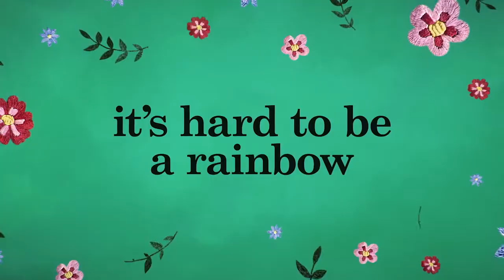MIXED-ISH - Official Trailer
It’s not easy being a Rainbow in a black and white world. From executive producers of black-ish and grown-ish, mixed-ish is coming to ABC.

In “mixed-ish,” Rainbow Johnson recounts her experience growing up in a mixed-race family in the ‘80s and the constant dilemmas they had to face over whether to assimilate or stay true to themselves. Bow’s parents Paul and Alicia decide to move from a hippie commune to the suburbs to better provide for their family. As her parents struggle with the challenges of their new life, Bow and her siblings navigate a mainstream school in which they’re perceived as neither black nor white. This family’s experiences illuminate the challenges of finding one’s own identity when the rest of the world can’t decide where you belong.